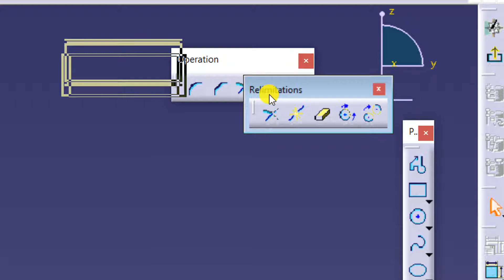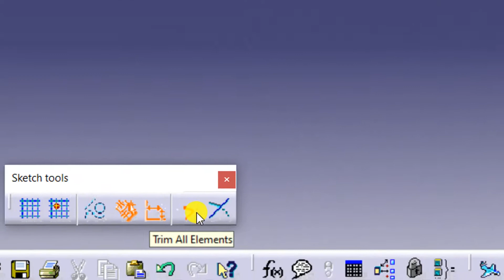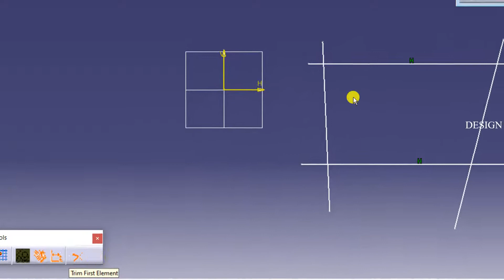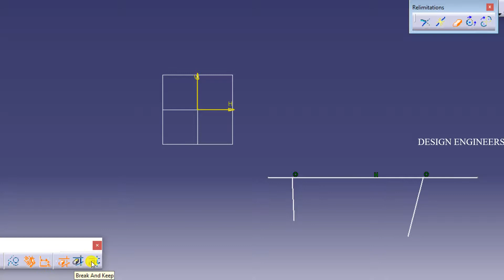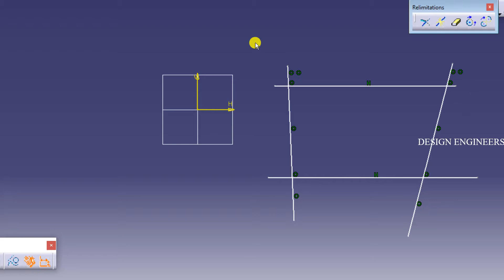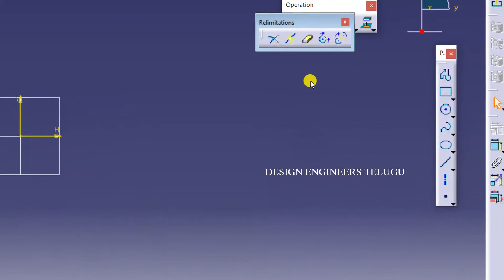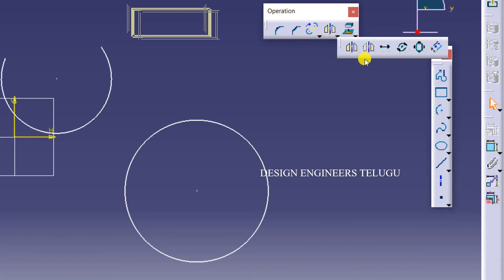CATIA Class - 8 || Telugu || Operation toolbar#2